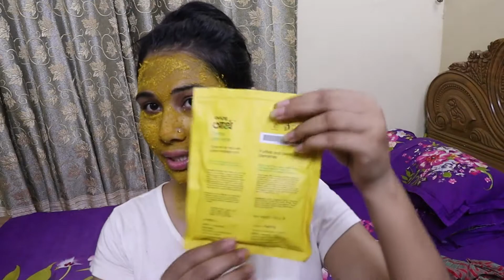Let's talk about Aarong Earth Upotan Face Pack & Orange Peel Face Pack | Skincare Products Review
Hello Everyone
Riya Hasan Vlogs
Today i am giving a review on Arong Earth Orange Peel Face Mask & Upotan Face Pack  Review. This is aarong's new face mask and its price is 60tk only. This is a powdery mask which you will have to mix with water if you have oily or normal skin & with milk if you have dry skin & then apply to your skin & keep it for 15 mins.. After 15mins wash your face with warm or normal water..This face mask will instanly give a bright look to your face skin.